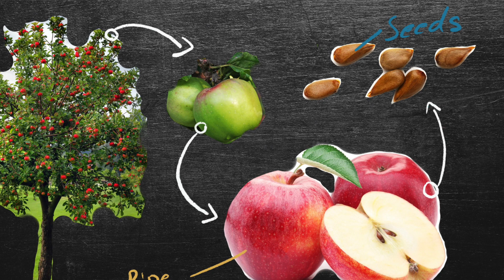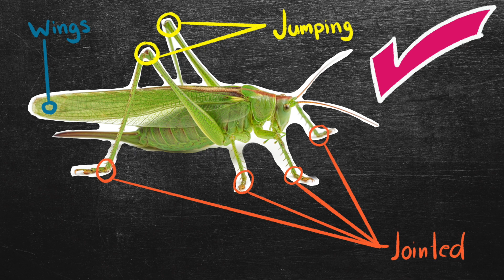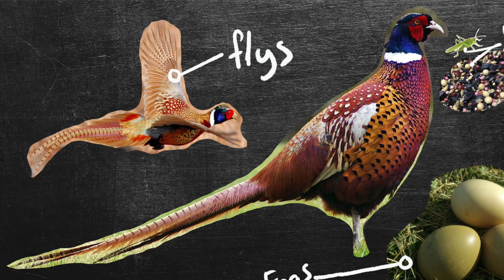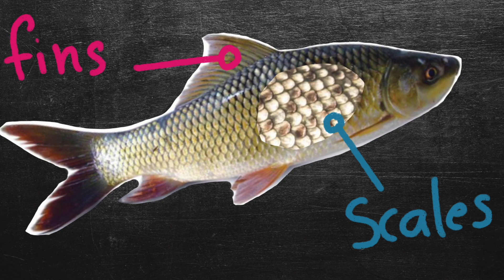May I Eat It?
Aaron is a young Hebrew boy preparing for his first Sukkhot. As his family looks to gather food for their camp, Aaron learns about clean and unclean foods according to Levitical law.

If you feel your family has been blessed with this work, any donation is greatly appreciated at the link below and allows us to continue our mission.

Todah